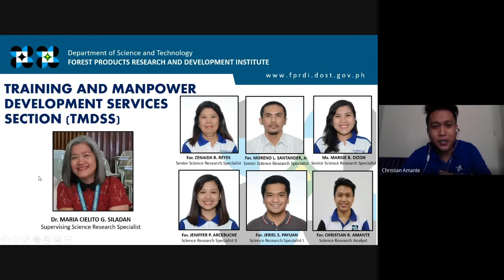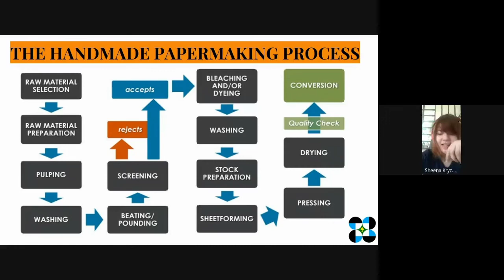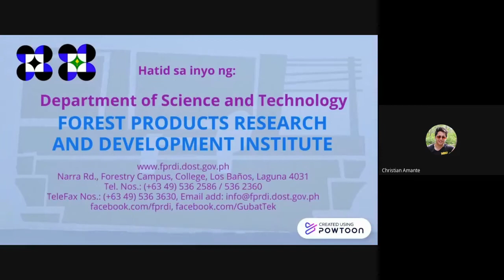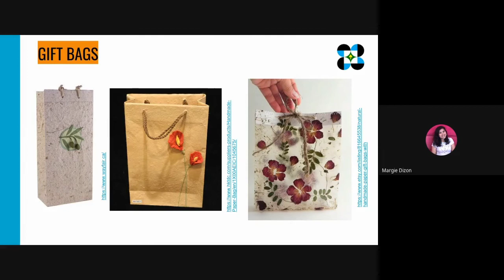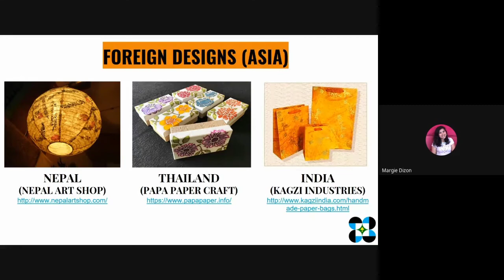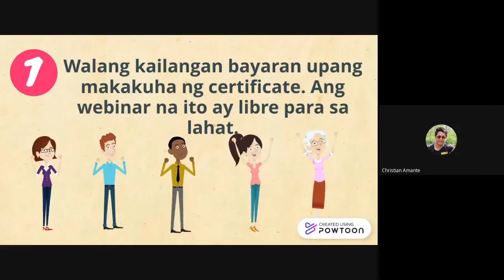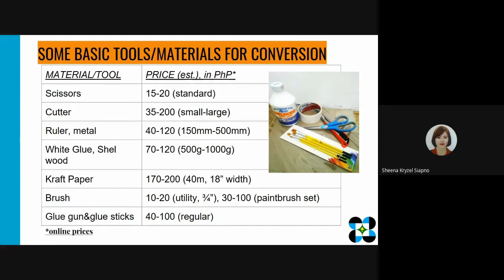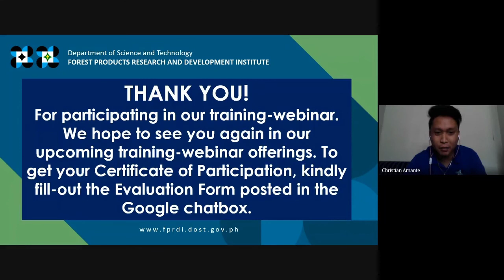Training-Webinar on Handmade Paper Product Development Level 1 (Sept 3 recording)